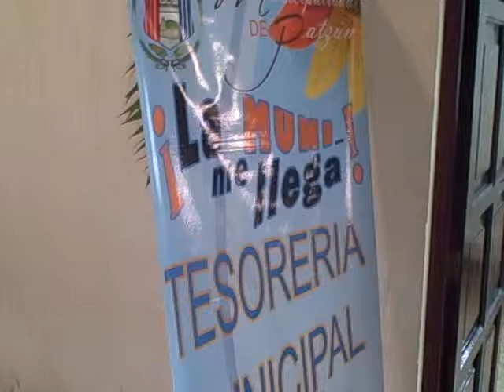Oficinas municipales en Xeatzán Bajo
Xeatxán Bajo, oficinas municipales durante "La Muni...me llega" en Xeatzán Bajo con la participación de esta comunidad, Chuchucá Alto y Bajo, Xeatzán Alto, Chichoy Alto, Paraiso Chichoy y Chichoy Bajo.